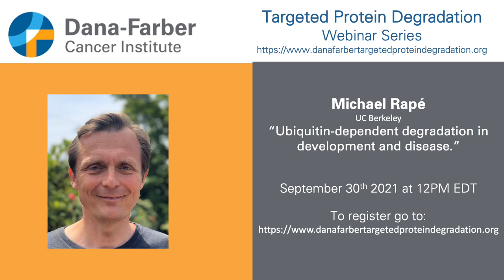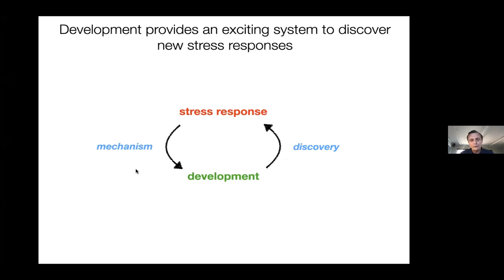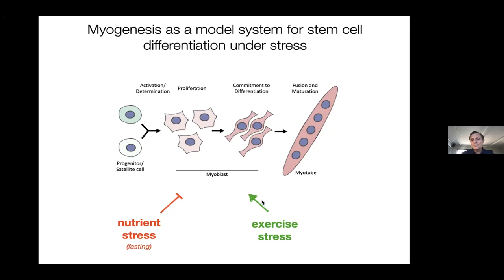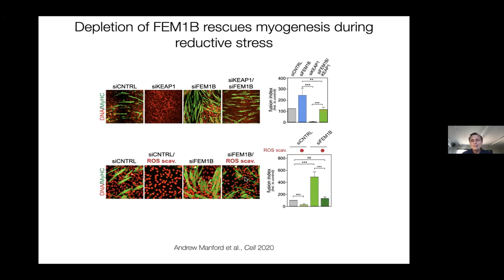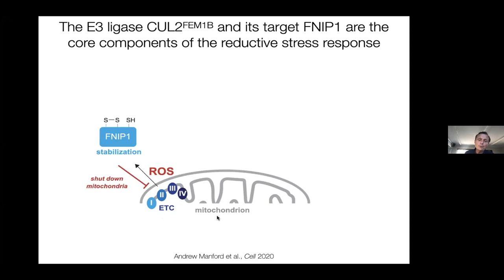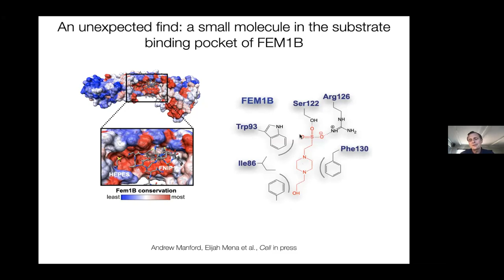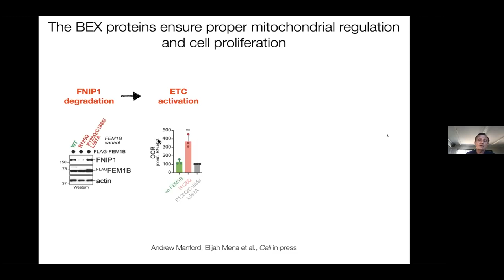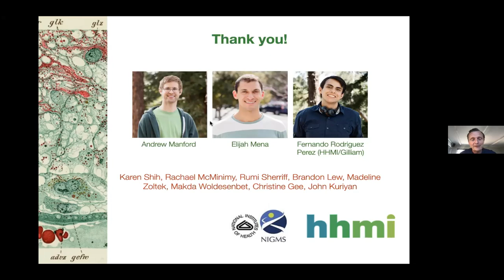Michael Rapé - Dana-Farber Targeted Degradation Webinar Series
Prof. Michael Rapé - Ubiquitin-dependent degradation in development and disease.

This webinar series brings together the community of scientists interested in TPD and rapid dissemination of knowledge and best practices. To learn more and join the future webinars please